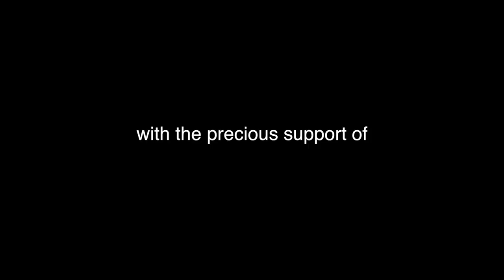Les Misérables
December 6th 2017 - ascent of 'les Miserables' on Mount Wilson, Canada  by Matthias Scherer, Tanja Schmitt and Heike Schmitt